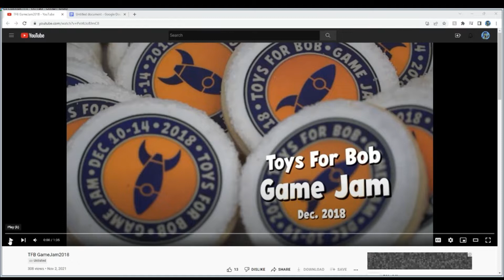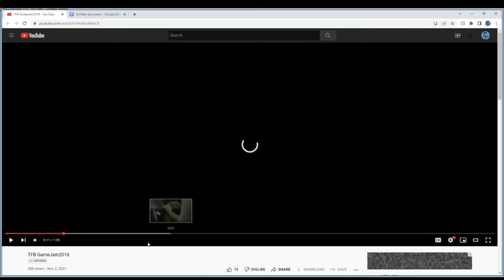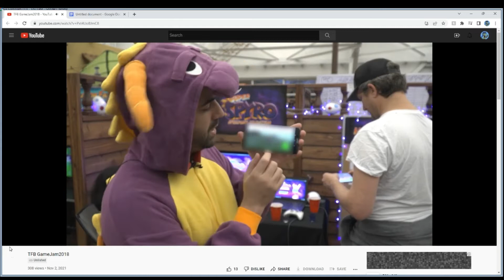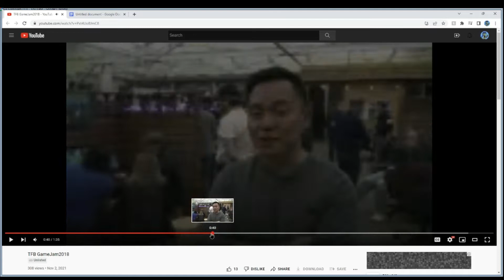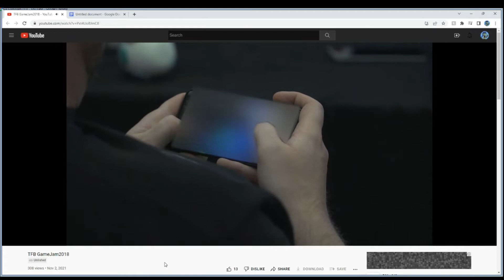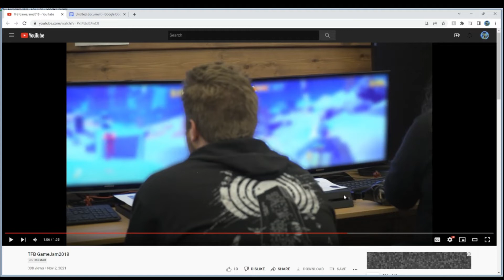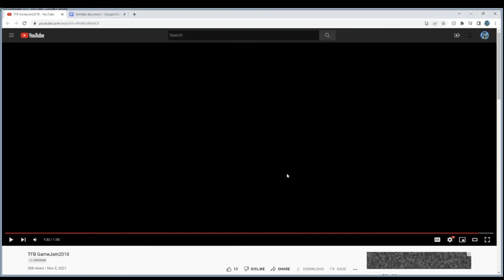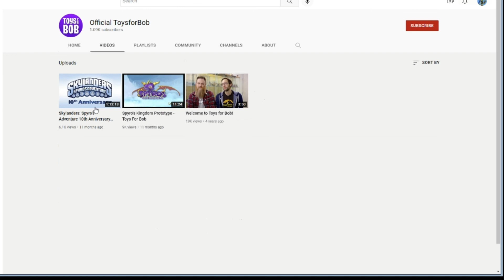Looking at Skylanders Game Jam games! (Toys for Bob Game Jam 2018)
Due to finding a link to a unlisted video by Toys for Bob, we can take a look at some old scrapped projects in the Skylanders series previously unknown.